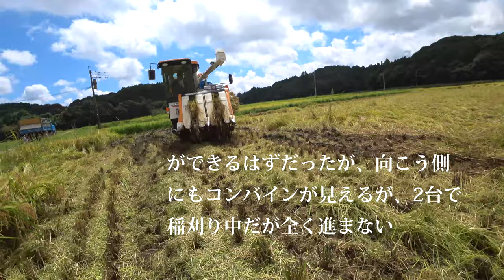【会社員実家農業手伝う】2019年イセキのコンバインで湿地田と倒れた稲刈りで想定にない出来事がメーカーの想像を・・・